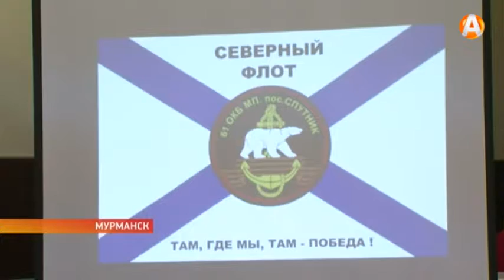Город-герой провожает лучших новобранцев